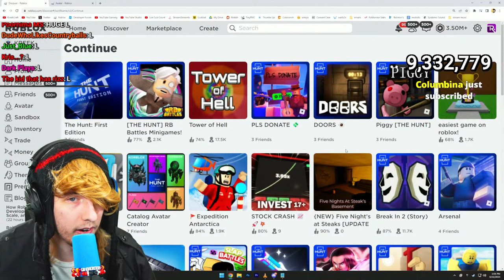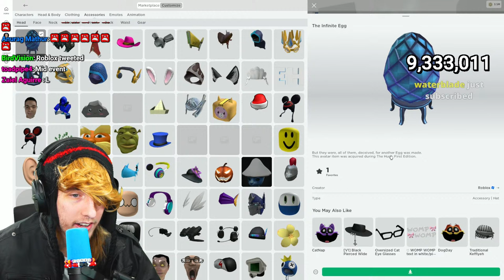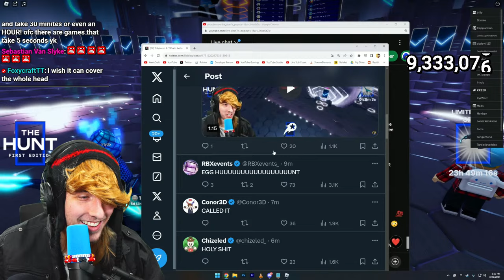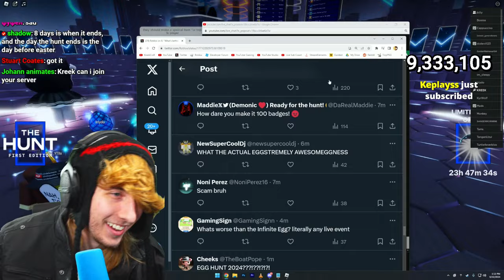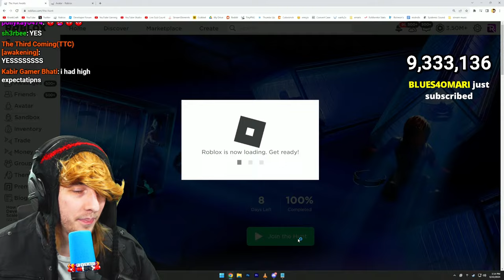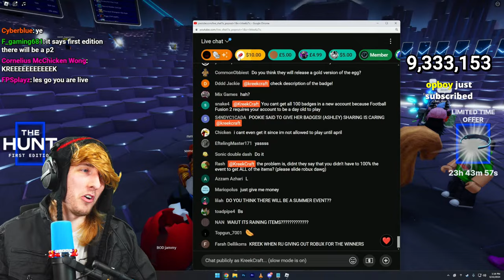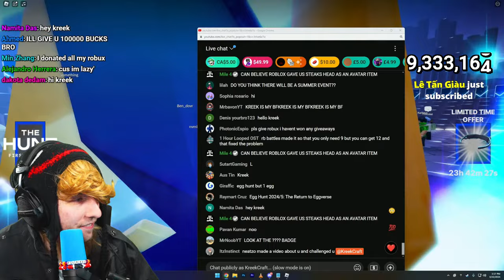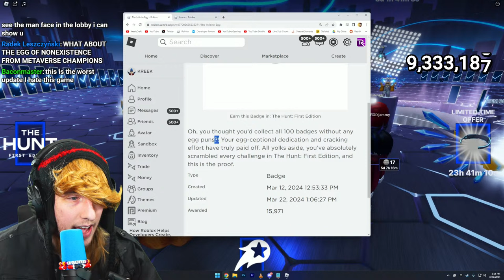How To Get The Infinite Egg (Roblox The Hunt)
how to get the secret badge and infinite egg in roblox the hunt event